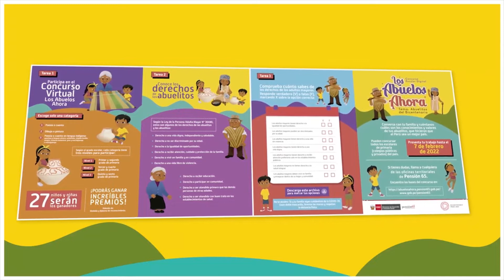Novena edición del concurso escolar Los Abuelos Ahora de Pensión 65 del Midis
A través del programa Pensión 65, lanzamos la novena edición del concurso escolar Los Abuelos Ahora para revalorar a los adultos mayores. ¡Participa!